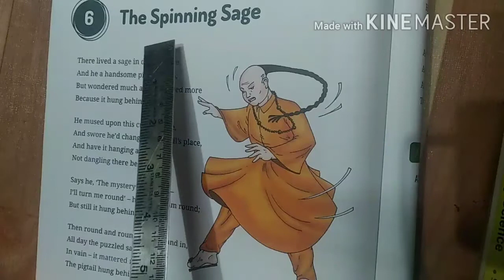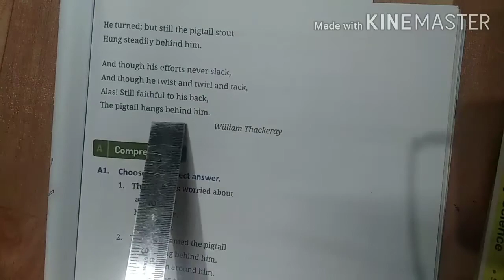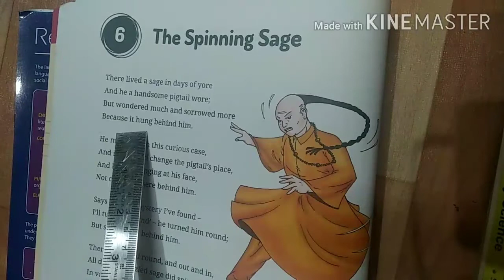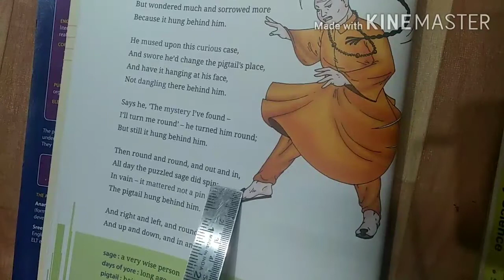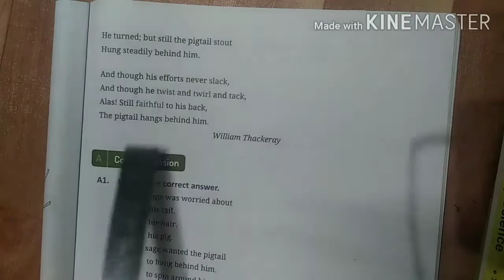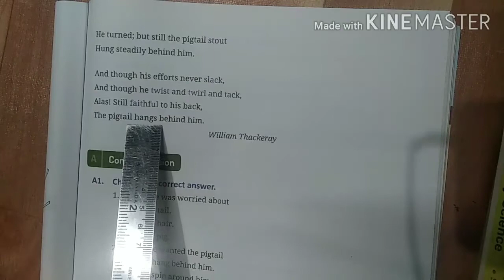Class 4th English Lesson 6 - The Spinning Sage